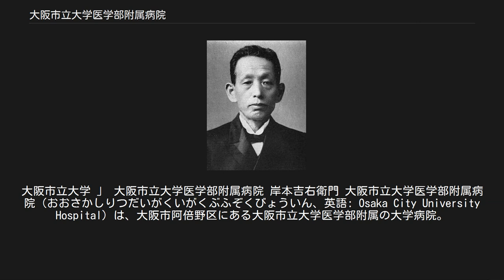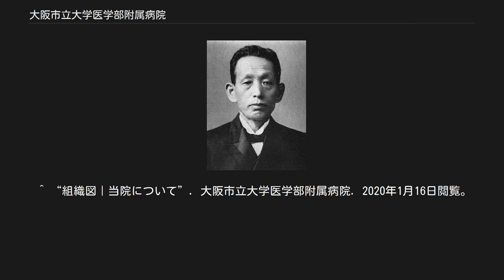大阪市立大学医学部附属病院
日本の医療機関_(公立大学法人)
大阪市立大学 」 大阪市立大学医学部附属病院 岸本吉右衛門 大阪市立大学医学部附属病院（おおさかしりつだいがくいがくぶふぞくびょういん、英語: Osaka City University Hospital）は、大阪市阿倍野区にある大阪市立大学医学部附属の大学病院。
大阪市立大学阿倍野キャンパスに位置する。
通称は「市大病院」（しだいびょういん・いちだいびょういん）。
特定機能病院、大阪府災害拠点病院。
 私たちは医学部建学の精神である「智・仁・勇」に基づき 市民の健康に寄与する質の高い医療を提供します こころ豊かで信頼される医療人を育成します 医療の進歩にたゆまぬ努力を続けます 患者様本位の安全で質の高い医療を提供します 地域医療の向上に寄与します 健康・予防医学を推進します 最新の高度医療を提供します 人間味豊かな優れた医療人を育成します 新しい診断法・治療法・予防医学の開発を行います 質の高い多彩な研究を推進します 1925年（大正14年）10月に篤志家・岸本吉右衛門の寄付と市費で大阪市阿倍野区旭町1丁目61番地に設立された市立市民病院が始まり。
その後、1944年（昭和19年）4月に大阪市立医学専門学校が設立され、同附属病院となる。
その4年後には新設の大阪市立医科大学の附属となり、1955年（昭和30年）4月に大阪市立大学への統合に伴って現在の病院名となる。
 市立医科大学の設立1年後の1949年（昭和24年）4月には看護師育成のために市立医科大学附属厚生学院を開設し、その後1977年（昭和52年）4月には医学部附属看護専門学校に改名した。
なお、看護専門学校は2000年（平成12年）3月に閉校した。
 2016年（平成28年）4月現在、大阪市立大学医学部附属病院には以下の38の診療科が設置されている。
 先端予防医療部附属クリニックMedCity21（メッドシティ ニジュウイチ）は2014年（平成26年）4月に大阪市立大学医学部附属病院が公立大学法人として初めて開設した検診事業を行う診療所である。
病院から徒歩10分程度に位置する大阪阿部野橋駅が入居する高層ビル「あべのハルカス」の21階に位置している。
 人間ドックの他に総合診療や乳腺外来、妊婦検診なども行っており、その一方で受診者の同意のもとでバイオバンクの整備や大学医学部の臨床研究データの回収が行われている。
 ^ “理念と方針｜当院について”. 大阪市立大学医学部附属病院. 2020年1月16日閲覧。
 ^ a b c d e f “沿革｜当院について”. 大阪市立大学医学部附属病院. 2020年1月16日閲覧。
 ^ “ゲノム医療センター”. 大阪市立大学医学部附属病院. 2020年1月16日閲覧。
 ^ “難病診療連携拠点病院”. 大阪市立大学医学部附属病院. 2020年1月16日閲覧。
 ^ “組織図｜当院について”. 大阪市立大学医学部附属病院. 2020年1月16日閲覧。
^ “ご挨拶”. 大阪市立大学医学部附属病院. 2020年1月16日閲覧。